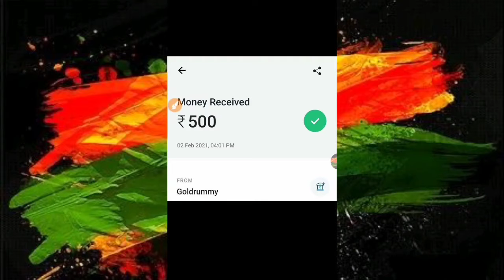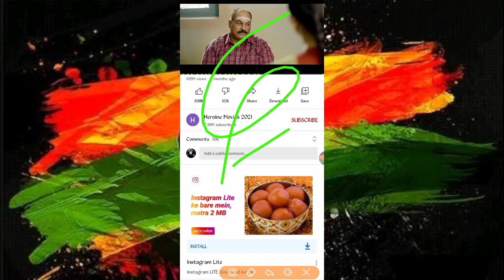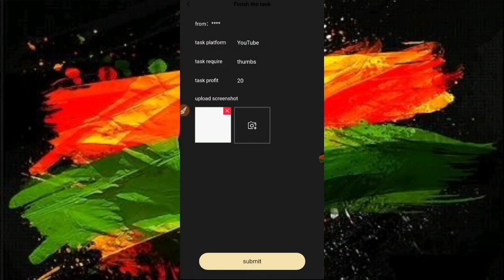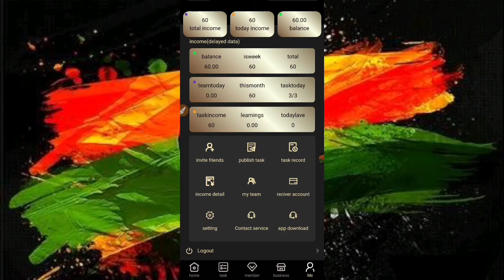New Ins App Payment Proof || Earn Free No Investment App || Newins App || New Earning App 2021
- App review channel
- Instant money earning App
- Instant money earning Games
- Money earning games instant withdrawal